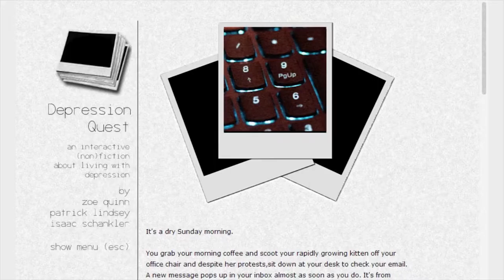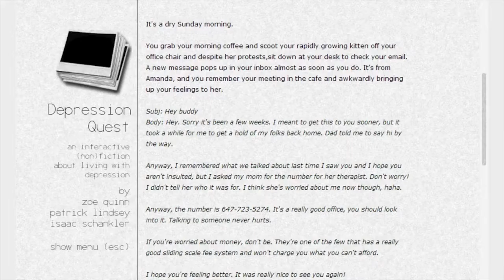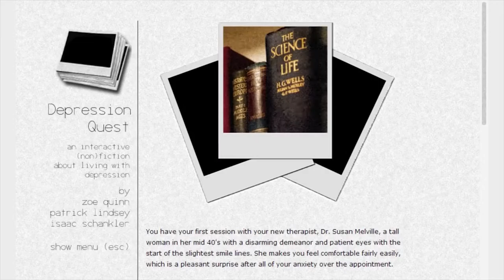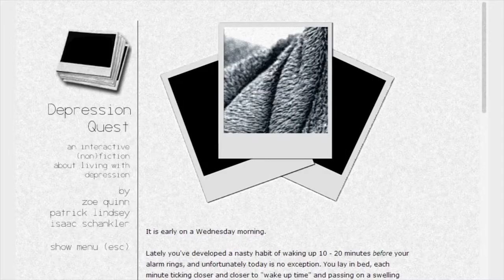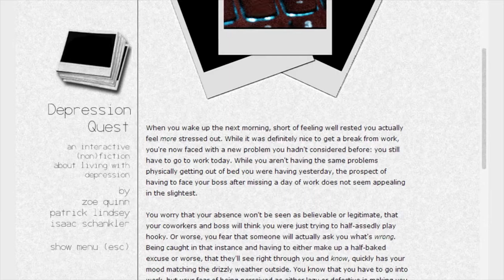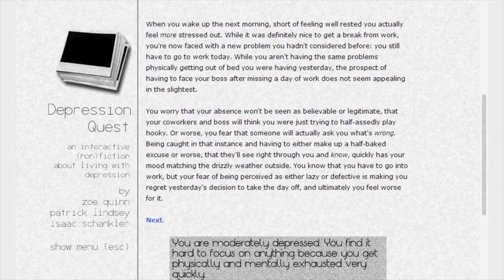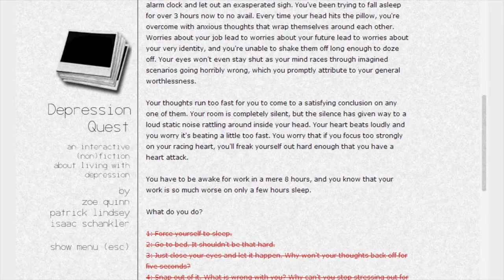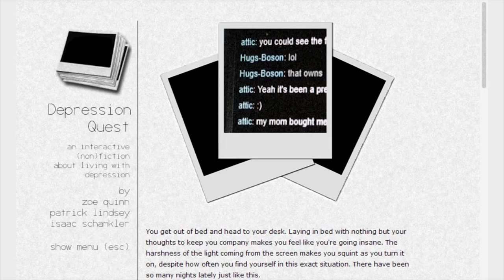PERSONAL EXPERIENCES! | Part 4 | Depression Quest